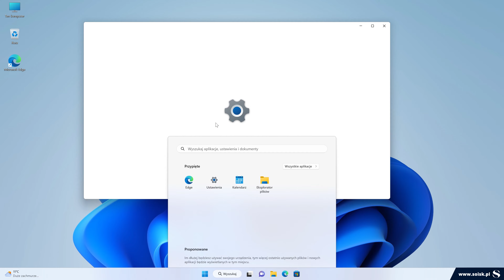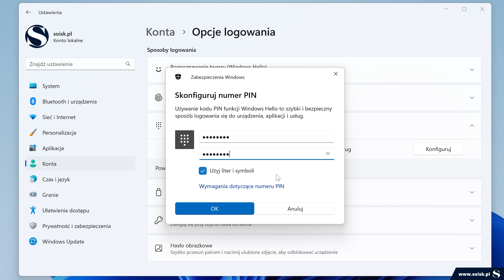Jak włączyć wymaganie cyfr podczas konfigurowania numeru PIN w systemie Windows 11